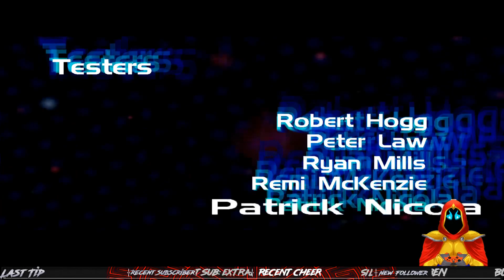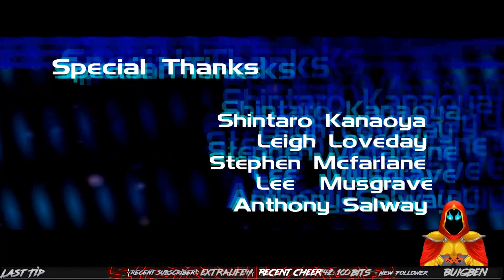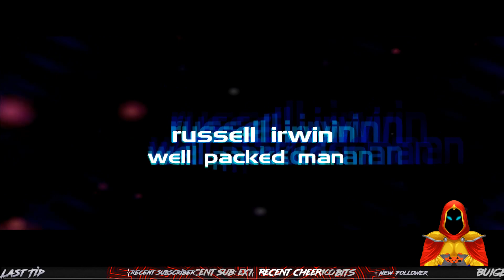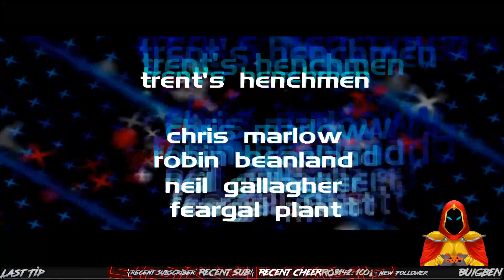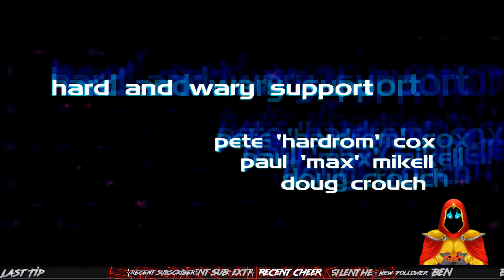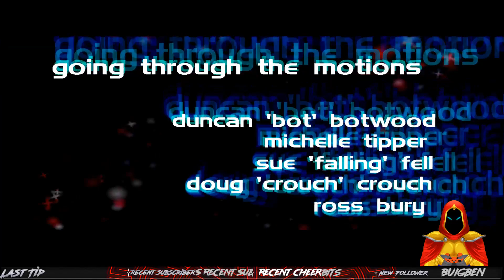Perfect Dark playthrough - Final Episode